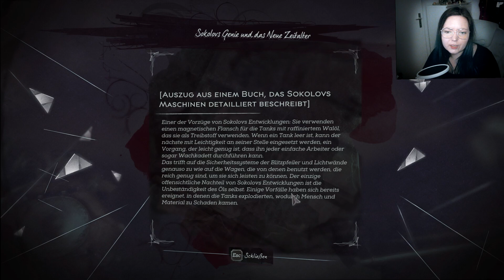Dishonored 2 - 30 - Mechanische Soldaten und ein Labyrinth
Let's Play Dishonored 2 !

Dishonored 2: Das Vermächtnis der Maske spielt 15 Jahre nach dem Tod des Lordregenten. Ein unheimlicher Thronräuber hat Kaiserin Emily Kaldwin den Thron entrissen. Als Emily Kaldwin oder Corvo Attano reist du nach Karnaca, um deine Feinde zu jagen und dir zurückzuholen, was dir gehört.

Schlüpfen Sie ein weiteres Mal in die Rolle eines übernatürlichen Assassinen in Dishonored 2: Das Vermächtnis der Maske.
Von IGN als "großartig" und "herausragender Nachfolger" beschrieben, von Eurogamer zum "Meisterwerk" erklärt und von Game Informer als "eine der besten Geschichten um Rache und ein absoluter Pflichtkauf" bezeichnet: Dishonored 2 ist der Nachfolger von Dishonored, Arkane Studios Action-Blockbuster aus der Egoperspektive und dem Gewinner von mehr als 100 Auszeichnungen als "Spiel des Jahres".